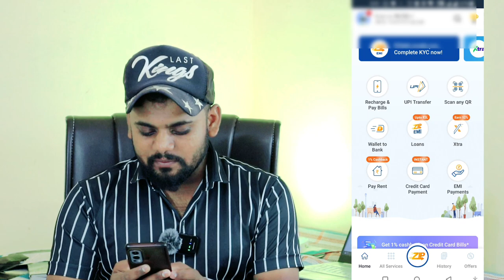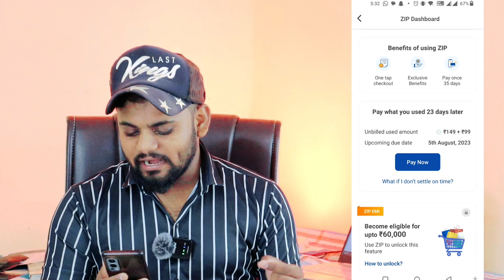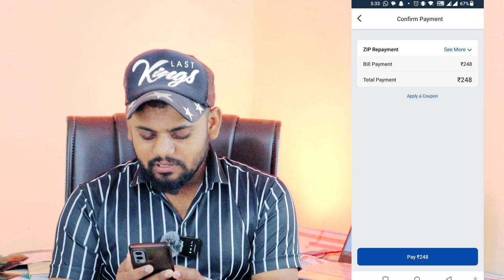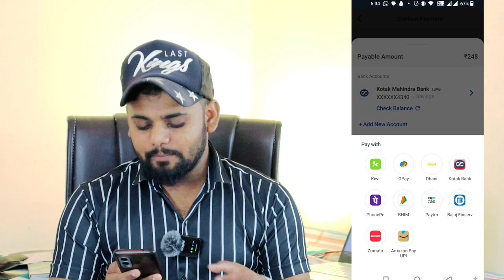zip pay later bill kab generate hota hai | how to generate bill mobikwik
for Madhya Pradesh (India) Atul tech support